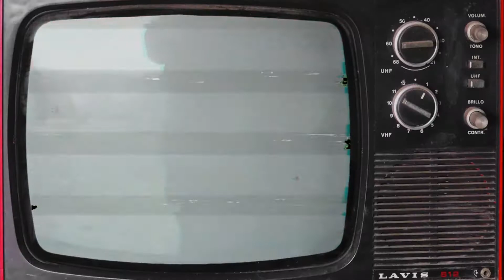MOST FIRE TRACKS OF 2020! Furry Playz / Friday Night Funkin \ Week 1 HARD MODE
NOT FOR ANYONE UNDER THE AGE OF 13!

Green Screen by Creative Film on YouTube